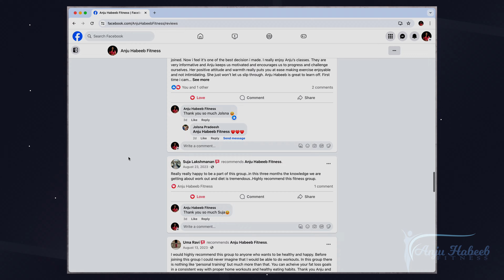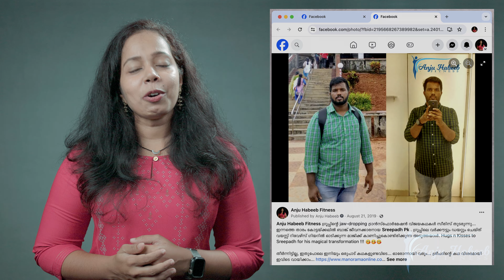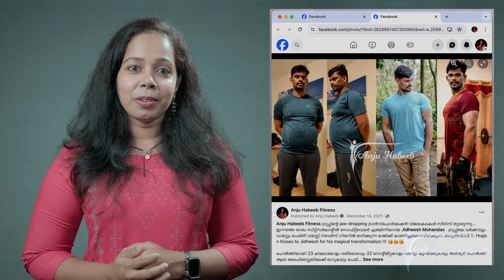അഞ്ജു ഹബീബ് ഫിറ്റ്നസ് ഗ്രൂപ്പ് സെപ്റ്റംബർ 2024 ബാച്ചിലേക്ക് Admission OPEN NOW...!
Anju Habeeb Fitness ഗ്രൂപ്പിൽ പുതിയ ബാച്ച് 2024 സെപ്റ്റംബർ 16 മുതൽ 2025 ജനുവരി 03 വരെയാണ്. ഇതിൽ അംഗമാവാൻ ആഗ്രഹിക്കുന്നവർക്ക്, ഈ ഗ്രൂപ്പിനെക്കുറിച്ചും, ഇവിടെയുള്ള ബേസിക് ടേംസ് & കണ്ടീഷൻസും മനസ്സിലാക്കുന്നതിനായി തയ്യാറാക്കിയ വീഡിയോ ആണിത്.
എങ്ങനെയാണ് ഈ ഫിറ്റ്നസ് ഗ്രൂപ്പ് പ്രവർത്തിക്കുന്നത്, എന്തൊക്കെ വർക്കൗട്ടുകളും ഡയറ്റുമാണ് അവിടെ നൽകുന്നത്, എങ്ങനെയാണ് അവിടെയുള്ള മെമ്പർമാർ ഫാറ്റ് കുറയ്‌ക്കുകയും ഫിറ്റ്നസ് കൂട്ടുകയും ഒക്കെ ചെയ്തത് എന്നെല്ലാം ഈ വീഡിയോയിൽ പറയുന്നുണ്ട്. ഗ്രൂപ്പിൽ ചേരാൻ ആഗ്രഹിക്കുന്നവർ ഈ വീഡിയോ കണ്ടാൽ ഗ്രൂപ്പിന്റെ പ്രവർത്തനത്തെക്കുറിച്ച് കൃത്യമായ ധാരണ ലഭിക്കും.
ഇതൊരു പെയ്‌ഡ് ഗ്രൂപ്പാണ്. Rs. 4000/- (നാലായിരം രൂപ) യാണ് 2024 സെപ്റ്റംബർ 16 മുതൽ 2025 ജനുവരി 03 വരെയുള്ള ഈ ബാച്ചിലേക്കുള്ള ടോട്ടൽ ഫീസ്.
ഗ്രൂപ്പിൽ ചേരാനാഗ്രഹിക്കുന്നവർ ഈ വിഡിയോ മുഴുവനായി കണ്ട് മനസ്സിലാക്കി, ഒപ്പം താഴെ നൽകിയ പ്രധാന കാര്യങ്ങളും വായിച്ച്, ഈ ഗ്രൂപ്പും അതിന്റെ രീതികളും നിങ്ങൾക്ക് യോജിച്ചതാണ് എന്നുറപ്പു വരുത്തുക.
ഫോർമാറ്റിൽ ആവശ്യപ്പെട്ട എല്ലാ ഡീറ്റെയിൽസും നിർബന്ധമാണ്.
ഒപ്പം തന്നെ മെയിൽ അയച്ച കാര്യം വാട്സപ് നമ്പറിൽ മെസ്സെജ് ആയും പറയുക (നിങ്ങളയക്കുന്ന മെയിലും തിരിച്ച് അയക്കുന്ന റിപ്ലൈയും പലപ്പോഴും സ്പാം ആയി മിസ് ആവാറുണ്ട്, പലരും റെസ്‌പോണ്ട് ചെയ്യേണ്ട സമയം കഴിഞ്ഞായിരിക്കും അത് കാണുന്നത്, അതുകൊണ്ടാണ് മെയിൽ അയച്ചിട്ടുണ്ട് എന്ന കാര്യം മെസ്സെജ് ആയും നൽകാൻ പറയുന്നത്)
1. Full Name :
2. Facebook Profile Name :
3. Facebook Profile Link :
4. Age :
5. Gender :
6. Place :
7. Occupation :
9. Whatsapp Number (with country code) :
10. Group referred by :
11. Height in cm :
12. Weight in kg :
13. Abdomen in cm (or jeans/top size) :
(മുകളിലെ എല്ലാ വിവരങ്ങളും നിർബന്ധമാണ്.)
മെയിൽ അയക്കുന്നതിനു മുൻപ് താഴെ പറയുന്ന കാര്യങ്ങൾ ഒന്നുകൂടി ഉറപ്പാക്കുക.
(1) ഇവിടെ ചെന്നാൽ ഗ്രൂപ്പിനെക്കുറിച്ച് മുൻബാച്ചുകളിലെ അംഗങ്ങൾ എഴുതിയ അഭിപ്രായങ്ങൾ കാണാം. (ലിങ്കിൽ ക്ലിക്ക് ചെയ്യുമ്പോൾ വർക്ക് ചെയ്യുന്നില്ലെങ്കിൽ ഫേസ്ബുക്കിൽ Anju Habeeb Fitness എന്ന പേജിൽ ചെന്നാൽ Reviews സെക്ഷൻ കാണാം).  അതിൽ നിങ്ങളുടെ സുഹൃത്തുക്കളോ മ്യൂച്വൽ ഫ്രണ്ട്സോ പരിചയക്കാരോ ഉണ്ടെങ്കിൽ അവരോട് ഗ്രൂപ്പ് എങ്ങനെയാണ് പ്രവർത്തിക്കുന്നത് എന്ന് ചോദിച്ച് മനസ്സിലാക്കുക. ഒപ്പം ഈ പേജിൽ ഗ്രൂപ്പിലെ ഒരുപാട് അംഗങ്ങളുടെ വിജയകഥകളുമുണ്ട്, അവയും വായിക്കുക. ഈ ഗ്രൂപ്പും അതിന്റെ രീതികളും നിങ്ങൾക്ക് യോജിച്ചതാണ് എന്നുറപ്പു വരുത്താൻ ഇത് സഹായിക്കും.
(2). ഈ ലിങ്കിൽ ) നൽകിയിരിക്കുന്ന വീഡിയോ പ്രസന്റേഷൻ മുഴുവനായി ശ്രദ്ധിച്ച് കാണുക. ഒരു ക്ലോസ്‌ഡ് ഫേസ്ബുക്ക് ഗ്രൂപ്പിലേക്കാണ് അംഗങ്ങളെ ആഡ് ചെയ്യുന്നത്. ഗ്രൂപ്പ് ആക്റ്റിവിറ്റികളെല്ലാം നടക്കുന്നതും വർക്കൗട്ടുമായും ഡയറ്റുമായും ബന്ധപ്പെട്ട ഇൻസ്ട്രക്ഷനുകളെല്ലാം ലഭിക്കുന്നതും പൂർണ്ണമായും ഈ ക്ലോ‌സ്‌ഡ് ഫേസ്ബുക്ക് ഗ്രൂപ്പിനുള്ളിൽ മാത്രമായിരിക്കും. ഗ്രൂപ്പ് എങ്ങനെയാണ് പ്രവർത്തിക്കുന്നതെന്നും, എന്തൊക്കെയാണ് ബേസിക് ടേംസ് & കണ്ടീഷൻസ് എന്നും അതിലുണ്ട്.

-- 30 മിനിറ്റ് ദൈർഘ്യമുള്ള വീഡിയോ ആണിത്. ഇവിടുന്നങ്ങോട്ട് മാസങ്ങളോളം നിങ്ങൾ ഭാഗമാവാൻ പോവുന്ന ഗ്രൂപ്പിനെപ്പറ്റിയുള്ള അടിസ്ഥാന വിവരങ്ങളാണിതിൽ, അതുകൊണ്ട് തന്നെ ഇപ്പോൾ ഈ 30 മിനിറ്റ് നിർബന്ധമായും ചിലവഴിച്ച് ഈ വിഡിയോ കണ്ട് മനസ്സിലാക്കി, ഈ ഗ്രൂപ്പും അതിന്റെ രീതികളും നിങ്ങൾക്ക് യോജിച്ചതാണ് എന്നുറപ്പു വരുത്തി മാത്രമേ അഡ്മിഷൻ മെയിൽ അയക്കാവൂ...
(3) സ്വന്തം പേരും ആളെ വ്യക്തമായി തിരിച്ചറിയാൻ സാധിക്കുന്ന സ്വന്തം റീസന്റ് ഫോട്ടോയും പോലെ അടിസ്ഥാനവിവരങ്ങൾ ഉള്ള ഫേസ്ബുക്ക് ഐഡിയുള്ളവരെ മാത്രമാണ് ഗ്രൂപ്പിലേക്ക് ആഡ് ചെയ്യുക. ലോക്ക്‌ഡ് പ്രൊഫൈലുകളും, സമാനമായ മറ്റേത് സെറ്റിംഗ് ആക്റ്റിവേറ്റ് ചെയ്ത പ്രൊഫൈലുകളും ഗ്രൂപ്പിൽ അനുവദനീയമല്ല. ഗ്രൂപ്പിന്റെ കാലാവധി കഴിയുന്നത് വരെ സ്വന്തം പേരും ഫോട്ടോയും പബ്ലിക് ആയി പ്രൊഫൈലിൽ ഉണ്ടായിരിക്കണം. ഇവിടെ നൽകിയതടക്കം ഗ്രൂപ്പിന്റെ പൂർണ്ണമായ നിബന്ധനകൾ വളരെ വിശദമായി മെയിലിലിൽ നൽകി ഇവ പാലിക്കുന്നുണ്ടെന്ന് ഉറപ്പാക്കിയാണ് അഡ്മിഷൻ നൽകുക.
(4) അനോണിമസ് പ്രൊഫൈലുകളോ, മറ്റുള്ളവരുടെ (പാർട്‌ണറുടെയോ പാരന്റ്‌സിന്റെയോ മക്കളുടെയോ ആണെങ്കിൽ പോലും) ഐഡി വഴി ജോയിൻ ചെയ്യലോ, ഒന്നിലധികം പേർ ഷെയർ ചെയ്യുന്ന ഐഡിയോ, ലോക്ക്ഡ് പ്രൊഫൈലുകളോ ഗ്രൂപ്പിൽ അനുവദനീയമല്ല. ഇതെല്ലാം അഡ്മിഷൻ സമയത്ത് മാത്രമല്ല, ഗ്രൂപ്പിന്റെ കാലാവധി കഴിയുന്നത് വരെ പാലിക്കേണ്ടതാണ്. നിലവിൽ ഈ കണ്ടീഷനുകൾ പാലിക്കാത്ത പ്രൊഫൈൽ ഉള്ള ആളാണെങ്കിലും സാരമില്ല, പ്രൊഫൈലിൽ ആവശ്യമായ മാറ്റങ്ങൾ വരുത്തിയതിന് ശേഷം ശേഷം അഡ്മിഷനുമായി മുന്നോട്ട് പോവാവുന്നതാണ്.
(5) ഗ്രൂപ്പിലെ അംഗങ്ങൾക്ക് വർക്കൗട്ട് ചെയ്യാൻ റെസിസ്റ്റൻസ് ബാൻഡ് സെറ്റ് ആവശ്യമാണ്. ( ഉദാഹരണം
(6) കഴിക്കുന്ന ഭക്ഷണം മെഷർ ചെയ്യാനായി ഒരു ഡിജിറ്റൽ കിച്ചൺ സ്കെയിൽ എല്ലാവർക്കും നിർബന്ധമായും ആവശ്യമാണ്. (ഉദാഹരണം ഒപ്പം അവരവരുടെ ബോഡി മെഷർമെന്റുകൾ എടുക്കാൻ ഒരു മെഷറിംഗ് ടേപ്പും ആവശ്യമാണ്.
സസ്നേഹം,
- അഞ്ജു.